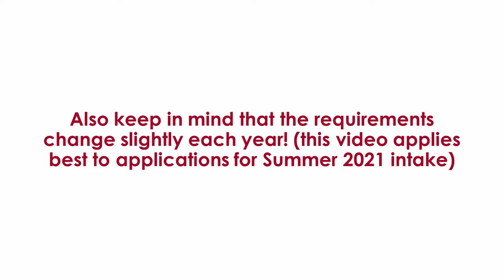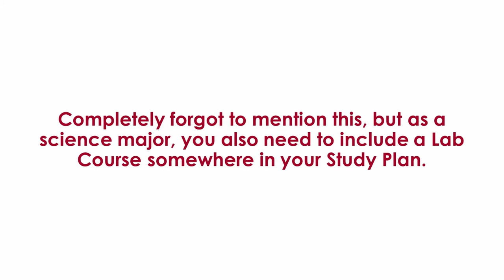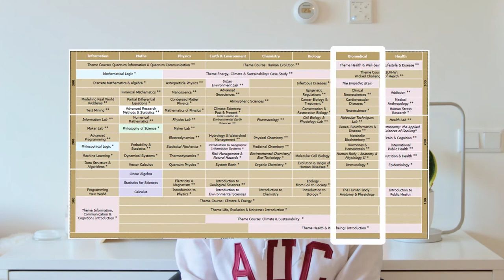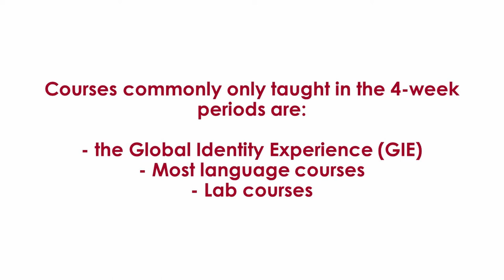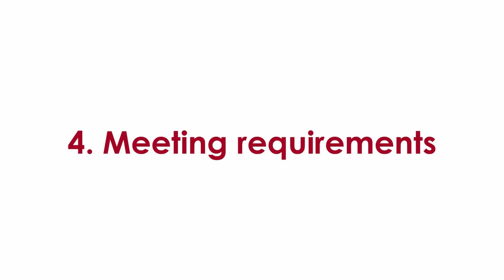Amsterdam University College Application Tips: Writing Your Study Plan and Self-Assessment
Open & scroll down for the links mentioned ⬇️⬇️⬇️

Amsterdam University College is the liberal arts and sciences programme of the VU and the University of Amsterdam. In this video, I will be giving some tips for writing your Study Plan and Self-Assessment when applying to Amsterdam University College (or AUC). I will give you some tips for what to focus on when writing your application and explain the AUC curriculum to you to help you come up with your personal study plan. I hope that it is helpful!

🌟 About A Life of Learning
My name is Jaël and I am a 21-year-old master student Educational Sciences from the Netherlands. My channel A Life of Learning focuses on self-development, planning and organization. Not in the "everything is perfect and I always have my life together" way, but in the real way. Getting organized is an ongoing struggle, but with some tips and support from each other I believe we will all manage 🥰